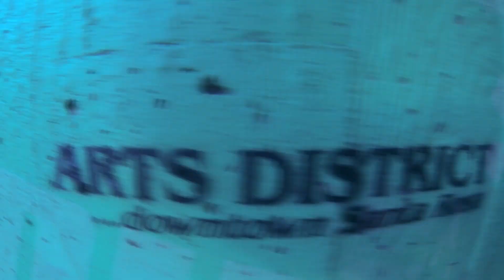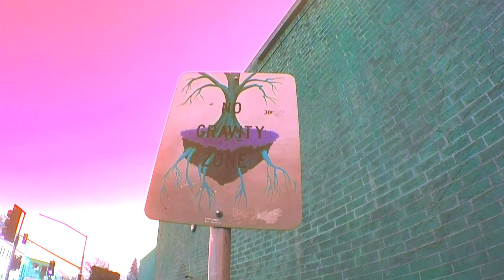STREET SOCCER CHRONICLES | Episode 0: Friendly City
To kick off new years I present to you Street Soccer Chronicles. A series that hopefully will display street soccer for what it really is: Art! I hope you like this beta episode. I want to continue doing videos from different of my common training places; of different star players and from other good times. So join me, enjoy and let me know what you think!

EPISODE 0: Friendly City 31/12/15, Rhonert Park.

ps. ... yes, there will be more tutorials soon!

Song: Vic Mensa - Suitcases